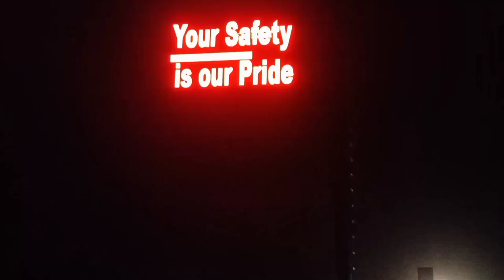THE EVIL NIGHT !! 😈 PART 1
THE EVIL NIGHT 😈 !!

CAST

VANSH RAJ
MUKESH KUMAR
RANJIT KUMAR
CHIKI

VIDEO EDITOR :- SUDHANSHU KUMAR

THUMBNAIL :- MUKESH KUMAR

MAKEUP :- Jarurat NAHI Hai

COSTUME :- PK Ho ka 🤣

VIDEO BUDGET :- Mein GAREEB Hu 🙄